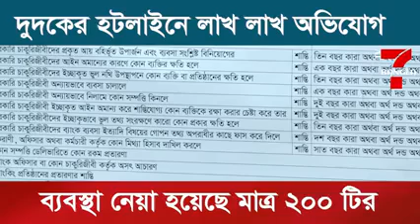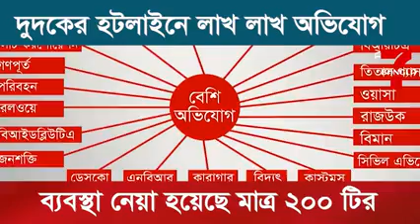লাখ লাখ অভিযোগের মধ্য থেকে দুদক ব্যবস্থা নিয়েছে মাত্র ২০০টির। Bangla Shangbad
দুদকে অভিযোগ জানানোর পর কিভাবে কাজ করে এই প্রতিষ্ঠানটি?